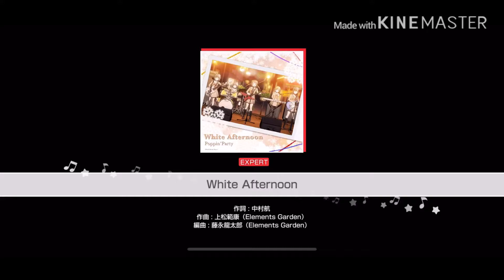【ガルパ】White Afternoon 配信で取れなかったEXPERTのAPをゲットだぜ！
ライブ配信で取れなかったAPをゲットだぜ！

次は登録者数500人目指してます！今年こそ万人超えれるように頑張りますので皆さん協力宜しくお願いします！